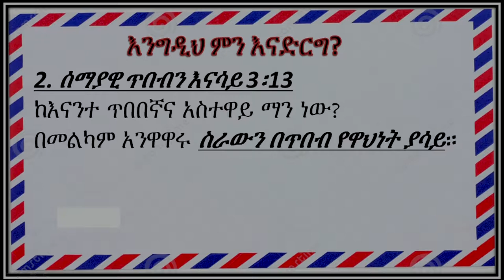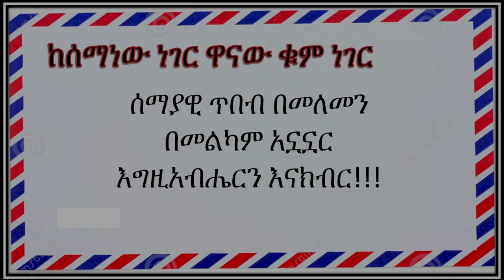James 3:13-18 ላይኛይቱና ታችኛይቱ ጥበብ ክፍል ሁለት